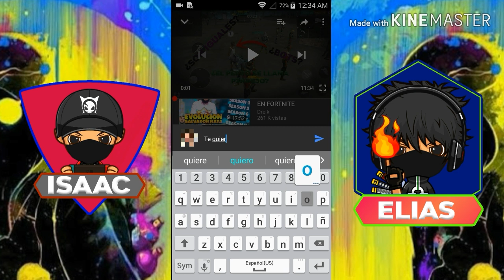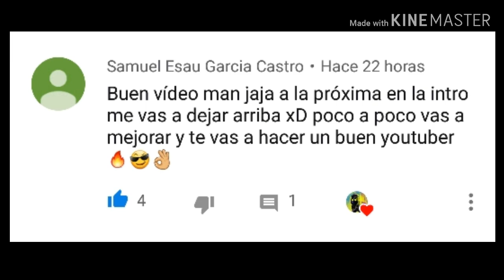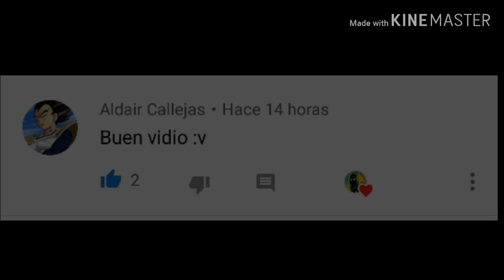Esto Pasa Cuando Un Conejo, Un Dino, Un Pulpo, Y Un Astronauta se Unen en Free Fire|Momentos Ramdom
Si ves esto Te Deseo un Hermoso Dia y Muchas Bendiciones.

Hasta un Proximo Video Guapos... bay